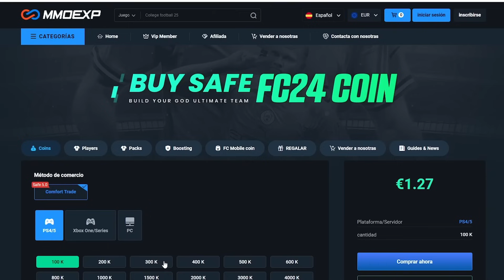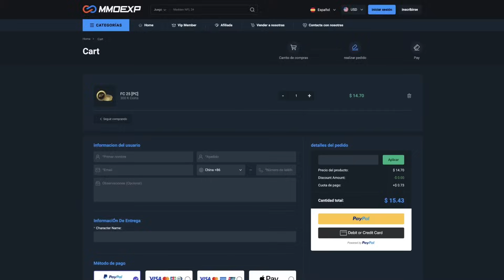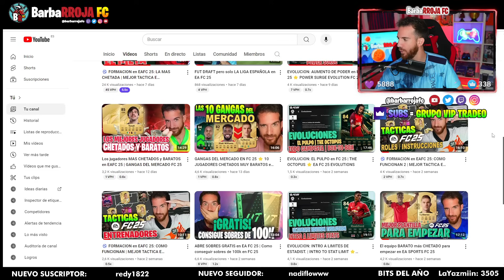⚽ FORMACION en EAFC 25: LA MAS CHETADA | MEJOR TACTICA E INSTRUCCIONES para COMPETIR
CODIGO TACTICA: 6HS%sVWiMcG

💰 Compra TUS MONEDAS para FC 25 con el código “Barba”

-8% código: BR ✅
(Envío gratuito por 79 euros)

424 en EAFC 25 ¡VAS A GANAR TODO CON ESTA FORMACION! MEJORES TACTICAS E INSTRUCCIONES POSTPARCHE

OTRAS ETIQUETAS
TACTICAS BARBARROJA
BARBARROJAFC
TACTICAS META
MEJOR TACTICA FC 25
TACTICAS POST PARTCHE
TACTICA CHETADA 424
LA MEJOR FORMACION 424
LA MEJOR INSTRUCCIONES 424